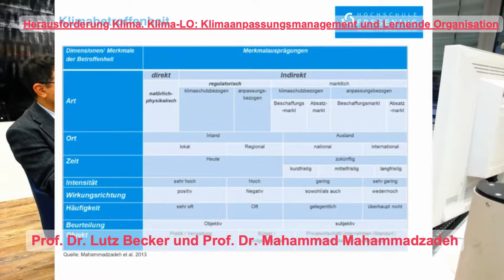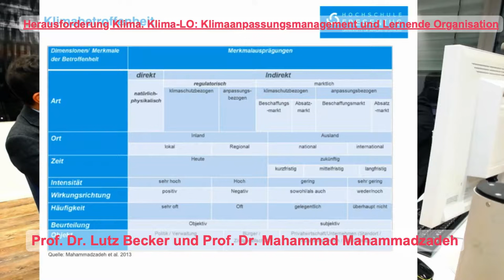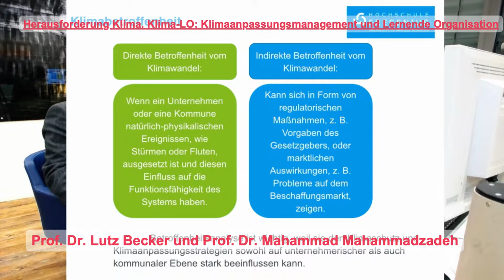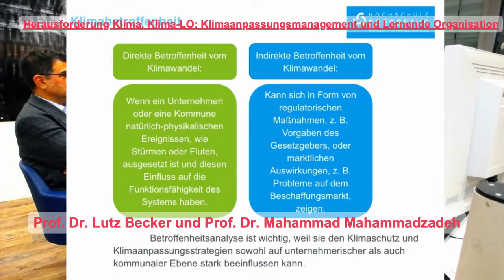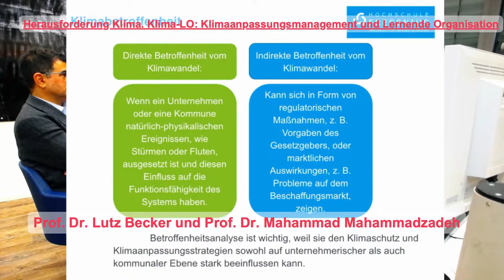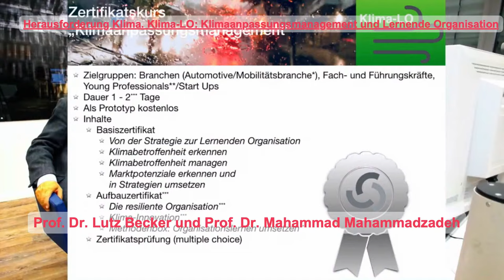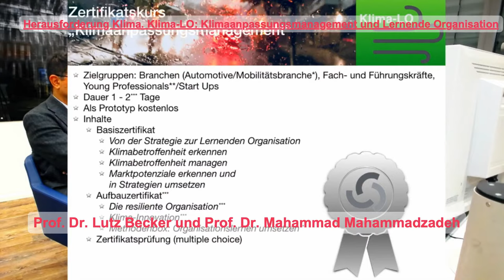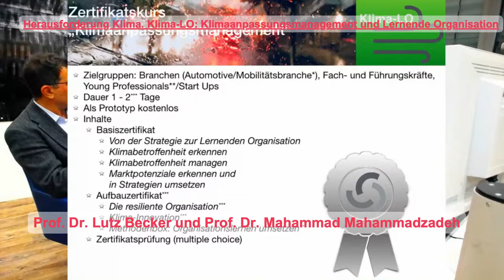Klimaanpassung und Neue Ökonomie auf der NEO18x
Prof. Dr. Lutz Becker und Prof. Dr. Mahammad Mahammadzadeh